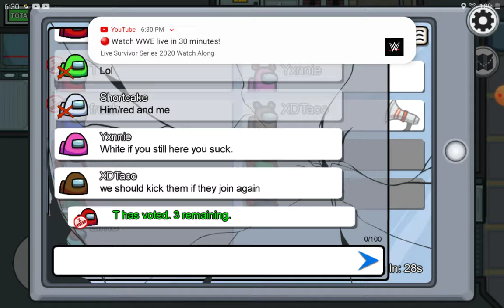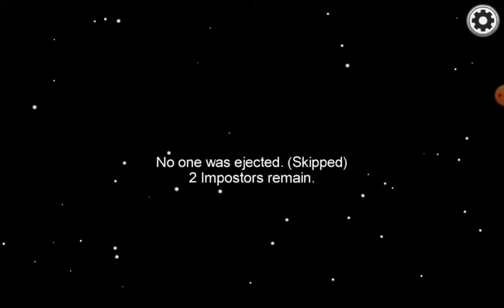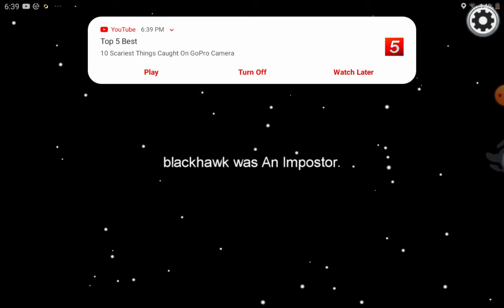Among Us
Today I'm playing a new game called Among Us on mobile.